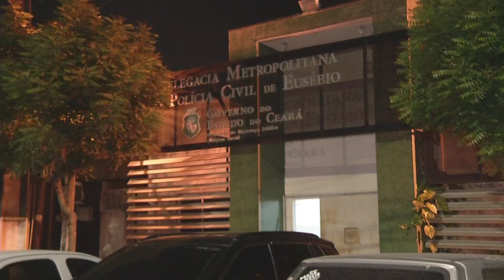Motorista de aplicativo é baleado após guardas municipais dispararem contra veículo no Eusébio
Guardas municipais em um carro descaracterizado alvejaram o veículo, que transportava uma mulher e uma criança de 7 anos. Segundo a Prefeitura do município, tudo aconteceu durante uma operação contra assaltos na região.

Matéria exibida em 31 de julho de 2019 no programa Comando 22.